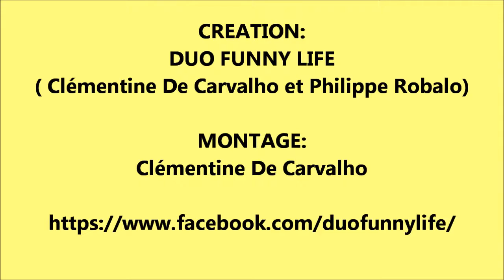Duo Funny Life entrainement 17 juillet 2016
Suivez les aventures de notre duo unique. Vous verrez les prémices de nos créations jusqu'aux spectacles publics.